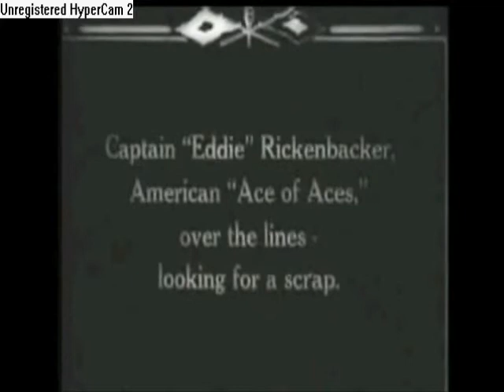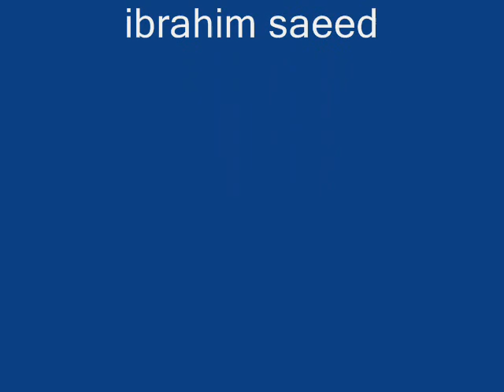world.war 1 planes social studies project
gjslkfja;gllijealkfjiejgl;ajf'a'fagj